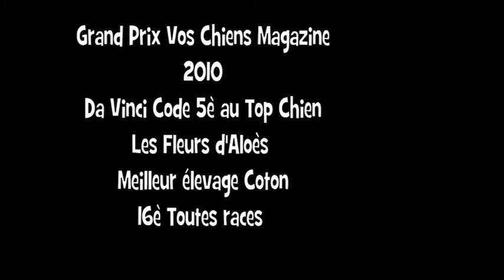Grand Prix Vos Chiens